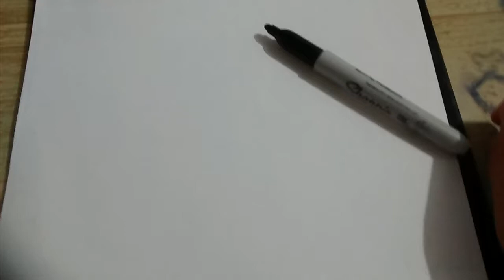Dibujos zebaxt: me presento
Poco a poco publicare dibujos